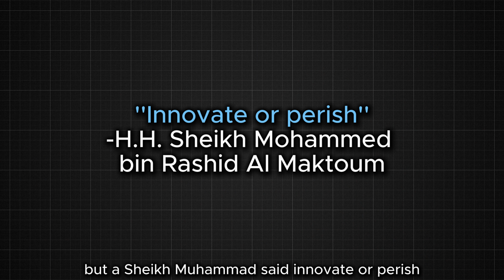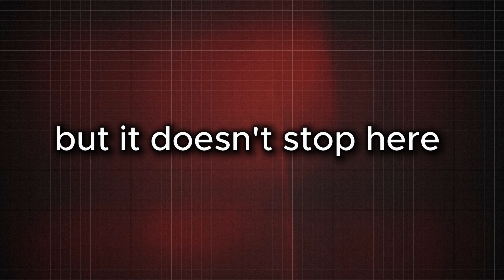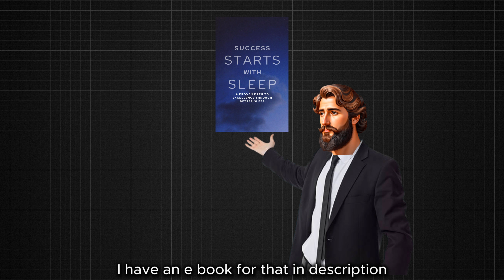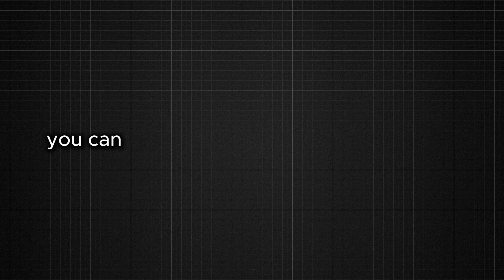How to Achieve 10x More Strength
I found a new way of improving my performance and getting superhuman strength. This is a so unknown, that I'm the first who made a video about it.

If you want to become stronger, faster or bigger, this video will be helpful for you.